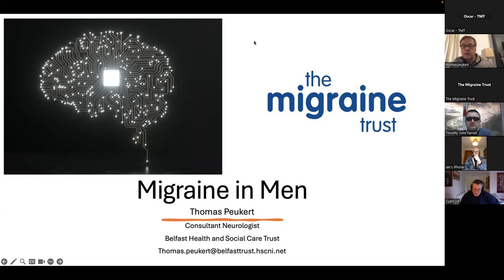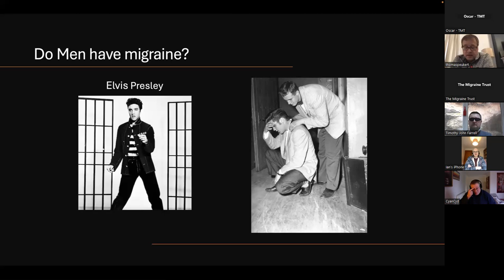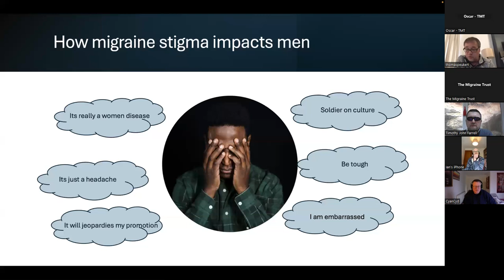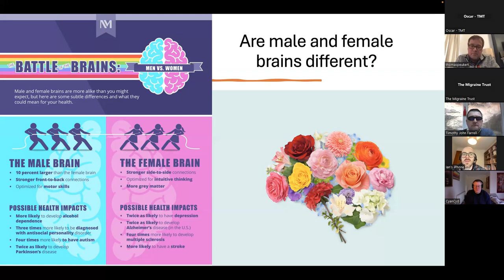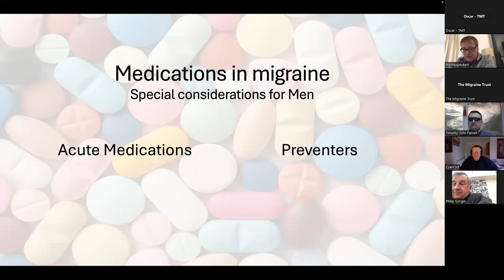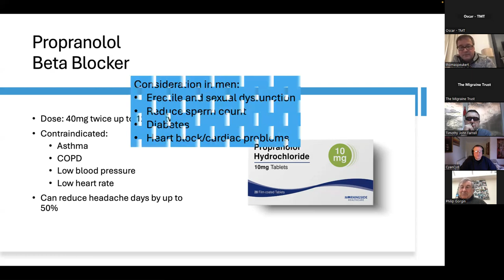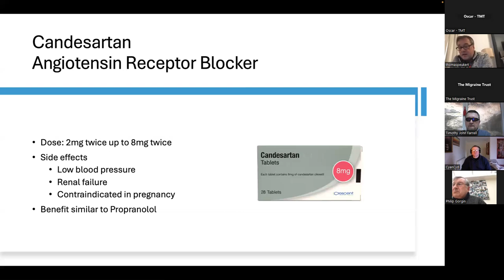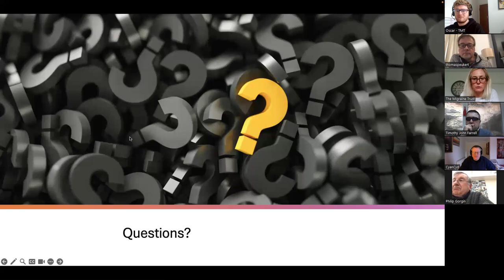Managing Your Migraine- Migraine in Men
Dr Thomas Peukert is a Neurology Consultant with special Interest in Headache and Acute Neurology and has been working in the NHS since 1999, he trained in Germany, New Zealand and Northern Ireland.
In a recent study, ‘52% of men said they’ve felt the need to hide their migraine for fear of what others will think’, in this event we hope to cover how migraine affects men, the stigma around being male and talking about migraine, treatments that may be best, male physiology and lifestyle impact on migraine.